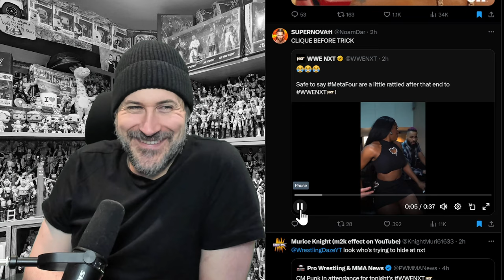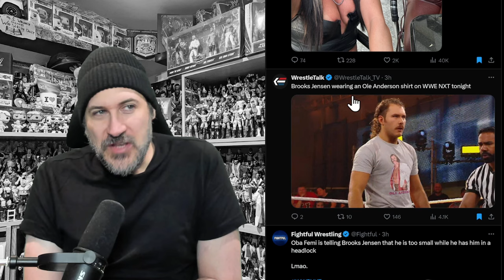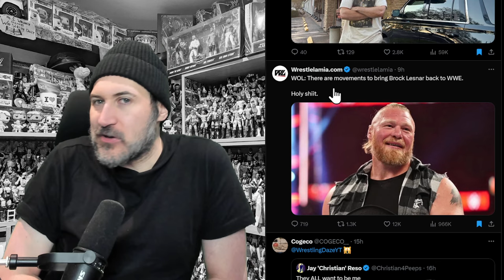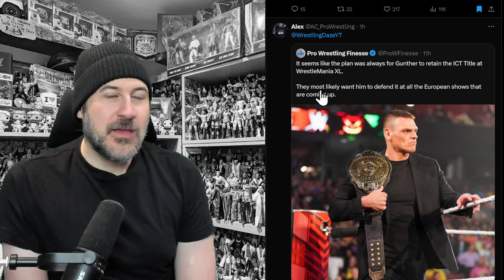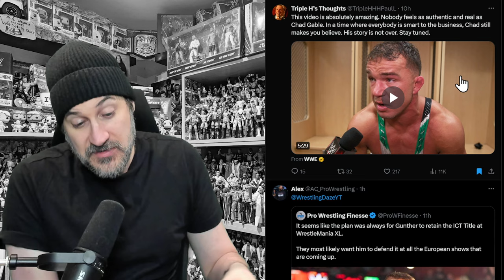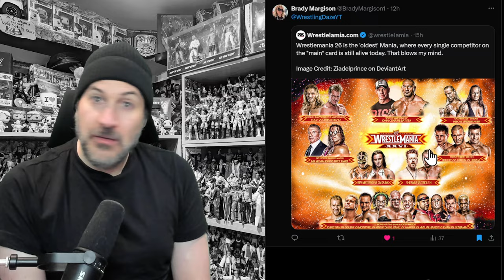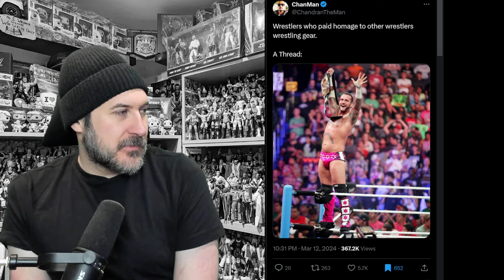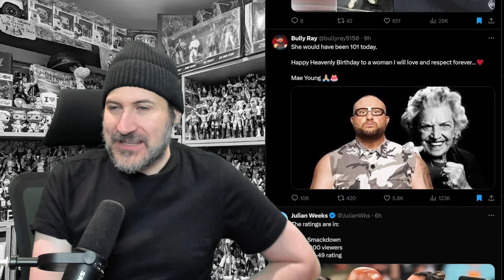UNSEEN! What Happened After THAT Kiss??? Hilarious Reaction To Gigi & Arianna Grace! WWE News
UNSEEN! What Happened After THAT Kiss??? Hilarious Reaction To Gigi Dolin & Arianna Grace!
WWE NXT News 3/13/24

0:00 - Intro
0:25 - CM Punk spotted at NXT
1:22 - Lash Legend after NXT
2:18 - Carmelo Hayes reacts to NXT
2:37 - Ivy Nile reacts to Trick & Lash kissing
3:12 - Ivar sends a message to Oba Femi
3:37 - Megan Morant reacts to Trick & Lash
3:42 - Gigi Dolin confirms that being hit in the vagina does hurt
4:05 - Trick Williams asks Lash Legend to call him
4:14 - Andre Chase welcomes Thea Hail back
4:26 - Izzi Dame says she and Kiana James remain undefeated
4:48 - Thea Hail confirms she is back
4:52 - Nathan Frazer reacts to Thea Hails NXT segment
5:23 - Dijak & Oba Femi confront
5:32 - Lexis King sends a message to Mr Stone
5:46 - Roxanne Perez gloats on social media
6:13 - Oba Femi trash talks Brooks Jensen during their match
6:23 - Brooks Jensen wears an Ole Anderson shirt
6:36 - Jacy Jayne shares an image online to fool Thea Hail
7:13 - Jacy Jayne calls Thea Hail 'cringe'
7:25 - Lash Legend see's Trick Williams tweet
7:38 - Oro Mensah flew on NXT!
8:29 - Noam Dar reacts to Trick & Lash kissing
8:36 - Dijak responds to a troll
9:08 - Arianna Grace does a charity car wash
10:22 - Christian responds to Candice LeRae's comments
10:38 - Movements to bring Brock Lesnar back to WWE
13:47 - Grayson Waller upset with Theory's restaurant choice
14:08 - Zoey Stark issues some Stark Reality
14:40 - Triple H says they have big plans for Summerslam
15:59 - Becky Lynch trolls Liv Morgan
16:51 - Is Gunther going to retain at Wrestlemania XL?
18:54 - Chad Gable speaks following his loss in the Gauntlet match
20:03 - Gigi Dolin & Arianna Grace low blow each other
24:16 - LA Knight responds to Kevin Nash's criticisms
24:46 - Wrestlemania 26 fact
25:16 - Daniel Bryan states Vince McMahon asked him what AEW are doing that WWE aren't doing
27:07 - Is Summerslam the place where Alexa Bliss returns?
27:34 - Mercedes Mone is in Boston ahead of AEW Big Business
27:50 - Robert F Kennedy is considering Jessie Ventura & Aaron Rodgers as running mates
28:03 - Mick Foley pleads for no Prime sponsorship in ring
30:15 - Wrestlers who paid homage to other wrestlers wrestling gear
33:54 - Who would win in a Gorilla vs Bear fight?
35:11 - Rob Van Dam open to appearing in WWE
35:21 - Smackdown ratings
35:38 - Bully Ray wishes Mae Young a Happy Birthday
35:50 - Austin Theory shares a story about how he started working out
37:04 - Could Bray Wyatt be heading into the Hall Of fame?
37:40 - WWE replica Gold belt
39:05 - John Cena is going to retire at the age of 50
40:08 - Title defenses by Roman Reigns , Bob Backlund, Bruno Sammartino & Hulk Hogan